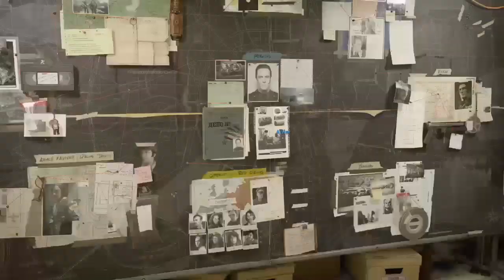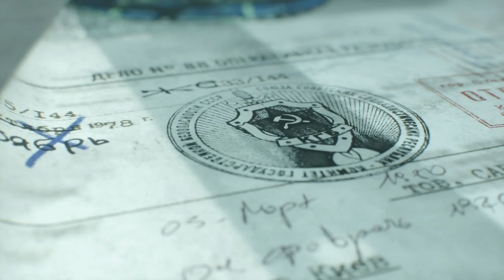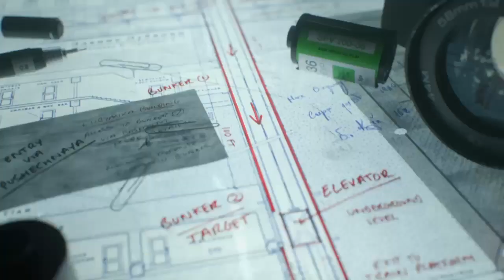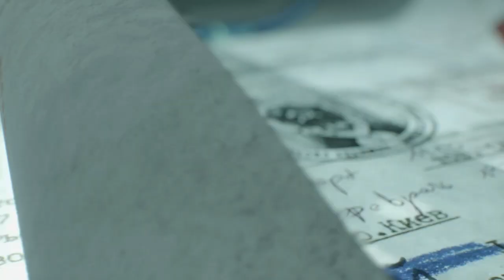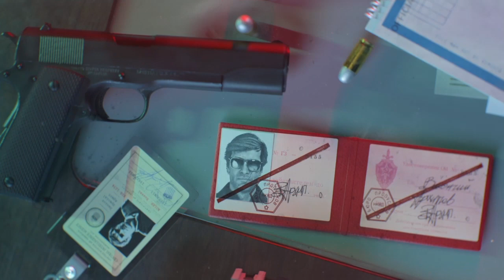Part4 cold war